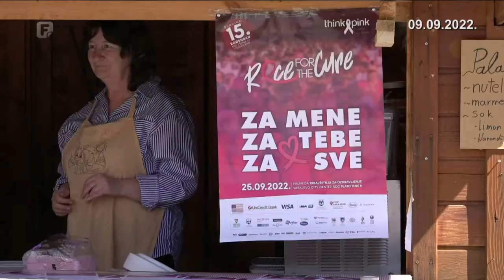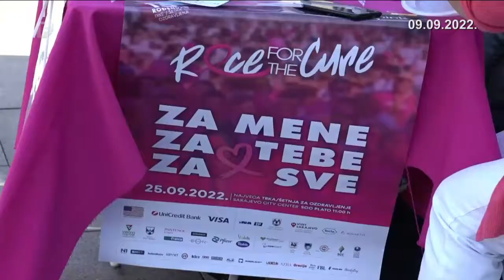U Livnu registracija za najveći društveno odgovorni događaj u BiH - Race for the Cure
Udruga žena oboljelih od karcinoma dojke „Bistrica“ Livno prigodnom uličnom akcijom započela je s ovogodišnjom registracijom za najveći društveno odgovorni događaj u Bosni i Hercegovini - Race for the Cure, čiji je cilj podizanje svijesti u borbi protiv raka dojke u BiH.

Podršku zdravlju žena i Udruzi oboljelih od karcinoma dojke „Bistrica“ za nepuna dva sata dalo je i registriralo se za odlazak u Sarajevo više od četrdeset građanki i građana Livna.

„Podržavam sve šta one rade i mogu reći da sve ove godine koliko se ide u Sarajevo na šetnju ili trku - išla sam svaki put. I želim da sve ozdrave, da budu sve dobre, da budu zdravo i da više nikad ni jedna žena ne oboli“, poručuje Ljiljana Jozić.

Nataša Kalfić članica je Udruge PUŽ: Uvijek podržavamo ove akcije. Danas pravimo palačinke za njih i za sve koji se registriraju. To je naš doprinos njima i svima kome je potrebno“.

Sudjelovanjem na ovakvim i sličnim manifestacijama članice „Bistrice“ podižu svijest javnosti o ovom oboljenju i značaju prevencije.

„Prvo - da se razbije tabu tema. Drugo da ljudi vide da i mi koji smo bolesni nismo mrtvi, nismo pokopani, već i dalje živimo normalnim životom i da smo i dalje dio ovog sustava i svega, da prevencija je sve“, kaže Slavica Gotovac, predsjednica Udruge Bistrica.

Članice „Bistrice“ naglašavaju važnost pregleda.

„Preporučila bih svakome - što prije i što ranije, i mlade djevojke i starije žene koje nisu možda redovito na pregledima - da se kontroliraju što češće i što redovitije jer to je jedina mogućnost da se spriječi ova teška bolest“, naglašava Darinka Čečura.

Ona je karcinom operirala prije četiri godine. Udruga joj je bila velika potpora na putu ka ozdravljenju. Stoga će udružene sa sličnim organizacijama iz Sarajeva poručiti kako je rak dojke i dalje vodeća maligna bolest kod žena u svijetu, da ih u BiH godišnje oboli oko 1600, a 800 izgubi bitku s tom opakom bolešću.